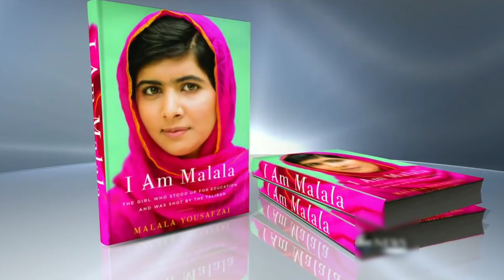Gul makai fast look.malala yousufzai .Trailer 2018,2019, malala life story in hindi,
Gul makai fast look.malala yousufzai .Trailer 2018,2019,gul makai official trailar.